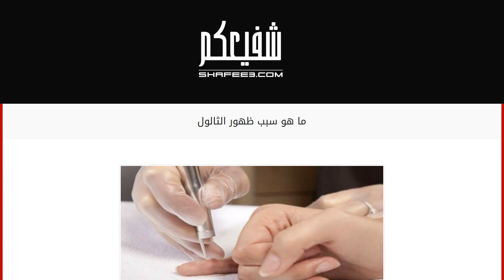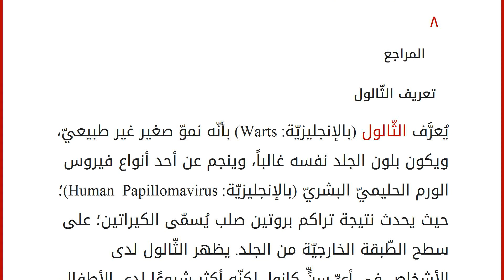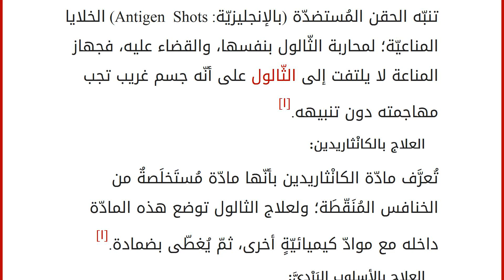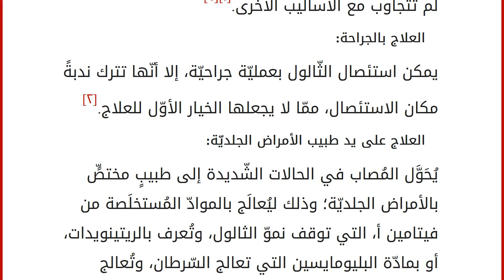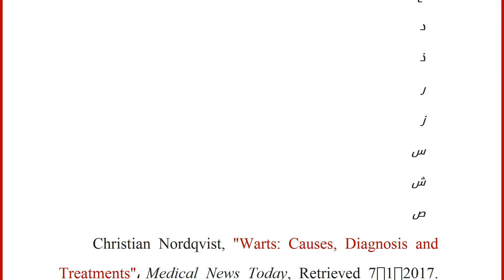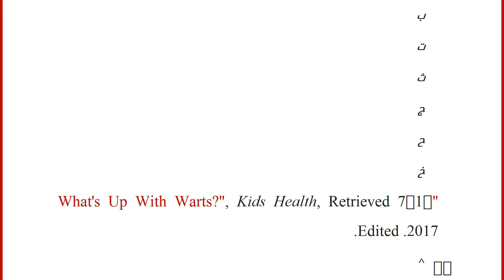ما هو سبب ظهور الثالول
محتويات
١ تعريف الثّالول
٢ أنواع الثّآليل
٣ أسباب ظهور الثّآليل
٤ مُضاعفات الثآليل
٥ علاج الثّآليل
٦ ظهور الثّآليل مرّةً أخرى
٧ فيديو عن الثّالول
٨ المراجع تعريف الثّالول
يُعرَّف الثّالول (بالإنجليزيّة: Warts) بأنّه نموّ صغير غير طبيعيّ، ويكون بلون الجلد نفسه غالباً، وينجم عن أحد أنواع فيروس الورم الحليميّ البشريّ (بالإنجليزيّة: Human Papillomavirus)؛ حيث يحدث نتيجة تراكم بروتين صلب يُسمّى الكيراتين؛ على سطح الطّبقة الخارجيّة من الجلد. يظهر الثّالول لدى الأشخاص في أيِّ سنٍّ كانوا، لكنّه أكثر شيوعًا لدى الأطفال، ويمكن أن يظهر على أيّ منطقةٍ من مناطق جسم الإنسان، وأهمّها: اليدان، والقدمان.[١][٢]
أنواع الثّآليل
تتعدّد أنواع الثّآليل؛ فمنها ما يُعرَف بالشّائع، ويظهر على اليدين بشكلٍ عامٍّ، وهناك ثالول تحت الظّفر وحول الظّفر، واسمه يدلّ على مكان حدوثه، أمّا أخمص القدم، فيُصيبه الثّالول الأخمصيّ